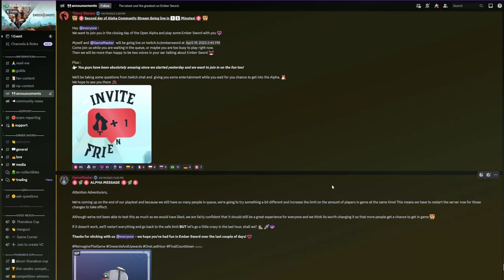EMBER SWORD - ALPHA PÚBLICA Fase de Pruebas, Análisis de la Jugabilidad! [ES]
00:25 Trama
00:50 Mecánicas de Juego
03:01 Mecánicas de Juego: Combate
05:13 Mecánicas de Juego: Recolección de Recursos
05:50 Mecánicas de Juego: Elaboración de Objetos
06:33 Gráficos y Estilo de Arte
08:33 Audio y Diseño de Sonido
09:10 Multijugador
11:06 Customización
11:45 Sistema de Progreso
13:31 Impresiones Generales
15:03 Final

JUEGA CONMIGO!

Este video es un directo completo en Twitch del 19 de abril de 2023:
⚠️ Disponible hasta el 19 de junio de 2023.

Me encanta hablar con mi comunidad, escucharlos y ver cómo obtenemos los mejores resultados, ¡todos juntos!

⚠️ Aviso: no soy asesor financiero. Todo el contenido de este canal es para fines de entretenimiento. Actúa con responsabilidad y conocimiento a la hora de gastar e invertir tu dinero.